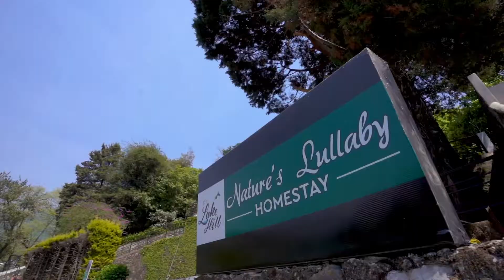Lake Side Homestay In Bhimtal - Best Homestay in Bhimtal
Natures Lullaby by The Lake Hill
Private Property
-2BHK Cottage with 3rd Kids Room
-Living and Dining Room
-Kitchen
-Lake View Garden
-Private Parking
-24hrs Caretaker
-Drivers Room